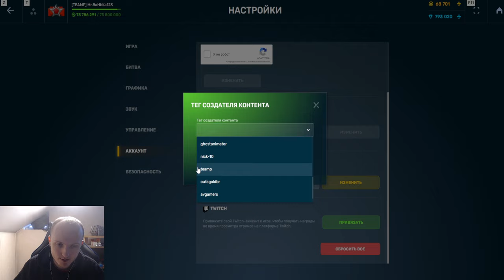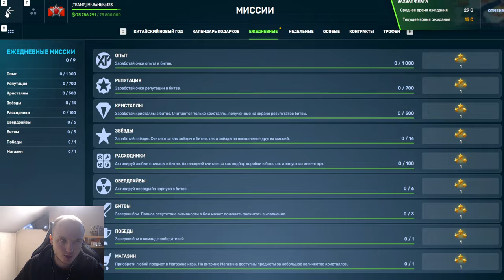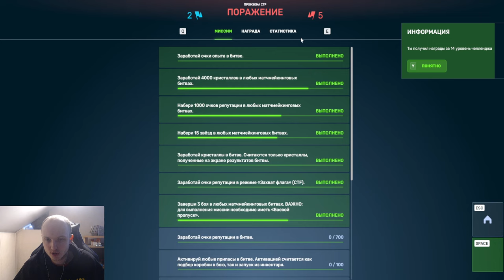СТАРАЯ ЗАБЫТАЯ ИМБА! НАГИБАЕТ ЛИ ТВИНС С ПУЛЬСАРОМ в НОВОМ БАЛАНСЕ В ТАНКАХ ОНЛАЙН